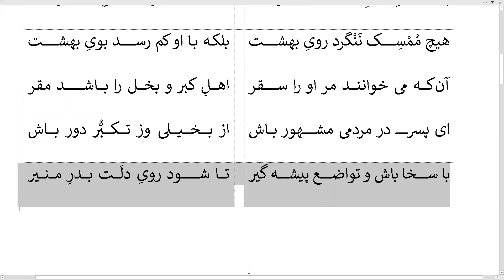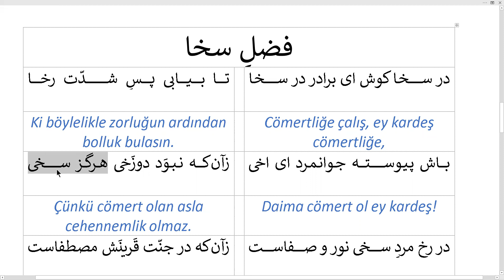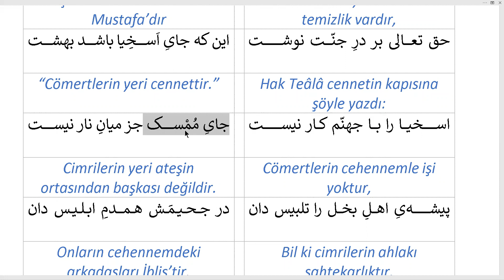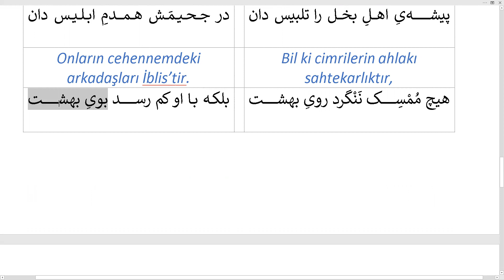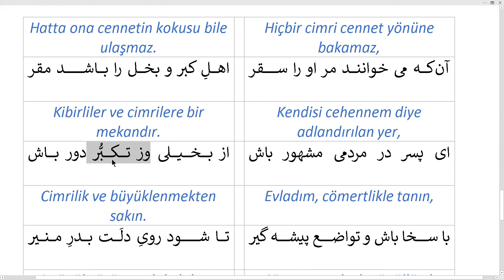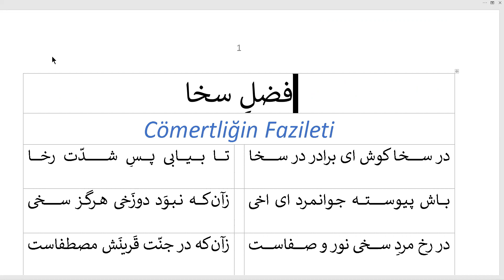Cömertlik / سخا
Feridüddin Attar'ın Pendnamesinden

فضلِ سخا
در سخا کوش ای برادر در سخا
تا بیابی پسِ شدّت رخا

Cömertliğe çalış, ey kardeş cömertliğe,
Ki böylelikle zorluğun ardından bolluk bulasın.

باش پیوسته جوانمرد ای اخی
زآن¬که نبوَد دوزَخی هرگز سخی

Daima cömert ol ey kardeş!
Çünkü cömert olan asla cehennemlik olmaz.

در رخِ مردِ سخی نور و صفاست
زآن¬که در جنّت قَرینَش مصطفاست

Cömert adamın yüzünde nur ve temizlik vardır,
Çünkü cennette dostu Mustafa’dır

حق تعالی بر درِ جنّت نوشت
این که جایِ اَسخِیا باشد بهشت

Hak Teâlâ cennetin kapısına şöyle yazdı:
“Cömertlerin yeri cennettir.”

اسخیا را با جهنّم کار نیست
جایِ مُمْسک جز میانِ نار نیست

Cömertlerin cehennemle işi yoktur,
Cimrilerin yeri ateşin ortasından başkası değildir.

پیشه¬یِ اهلِ بخل را تلبیس دان
در جحیمَش همدمِ ابلیس دان

Bil ki cimrilerin ahlakı sahtekarlıktır,
Onların cehennemdeki arkadaşları İblis’tir.

هیچ مُمْسِک نَنْگرد رویِ بهشت
بلکه با او کم رسد بویِ بهشت

Hiçbir cimri cennet yönüne bakamaz,
Hatta ona cennetin kokusu bile ulaşmaz.

آن¬که می خوانند مر او را سقر
اهلِ کبر و بخل را باشد مقر

Kendisi cehennem diye adlandırılan yer,
Kibirliler ve cimrilere bir mekandır.

ای پسر در مردمی مشهور باش
از بخیلی وز تکبُّر دور باش

Evladım, cömertlikle tanın,
Cimrilik ve büyüklenmekten sakın.

با سخا باش و تواضع پیشه گیر
تا شود رویِ دلَت بدرِ منیر

Cömert ve alçak gönüllü ol,
Ki gönül yüzün parlak dolunay gibi olsun.